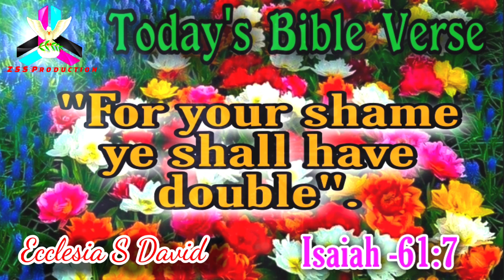Today's Bible Verse 18/02/2021